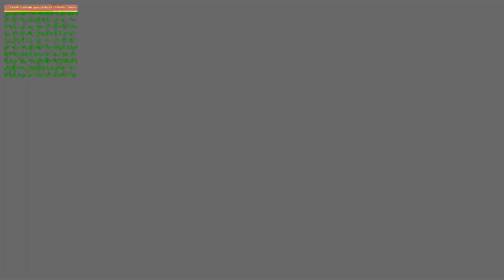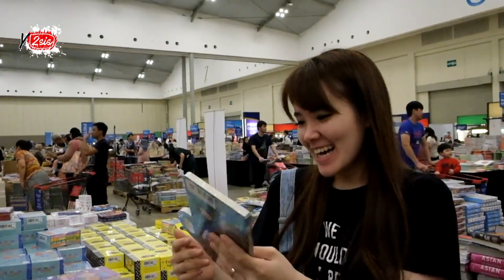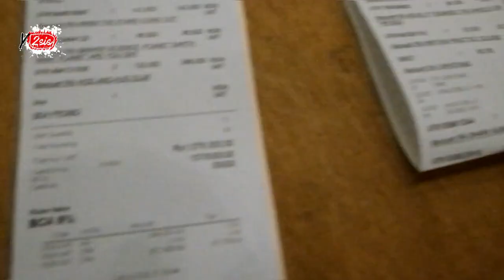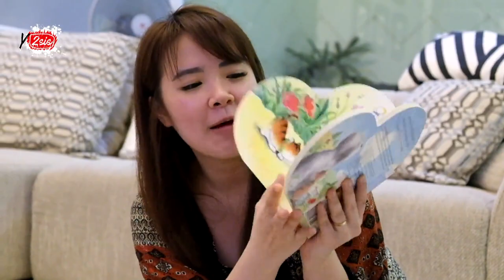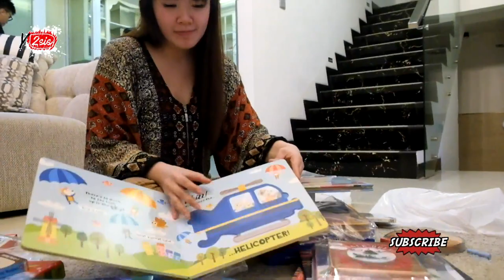BBW BELANJA BUKU SETAHUN SEKALI DI BIG BAD WOLF, ICE BSD !!! Sampe di sortir pas bayar (kebanyakan)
Hai guys
kita ngborong buku looh..
aqzy seneng deh di beli ini buku yg unik" dan lucu jarang loh acara BBW ini jadi aku ngborong ..
terima kasih yg sudah menonton ..

BIAR KITA SEMANGAT BIKIN KONTEN-KONTEN SERU LAINNYA